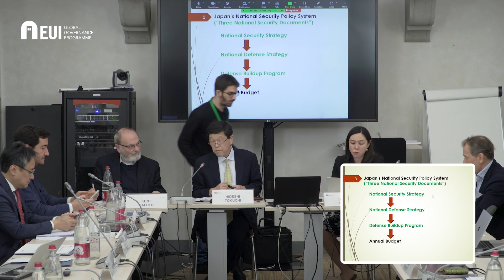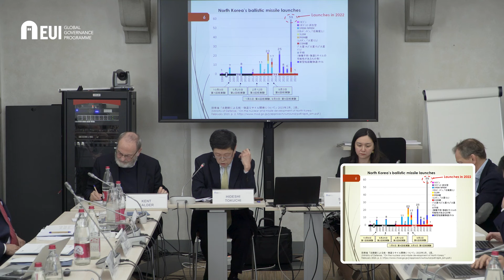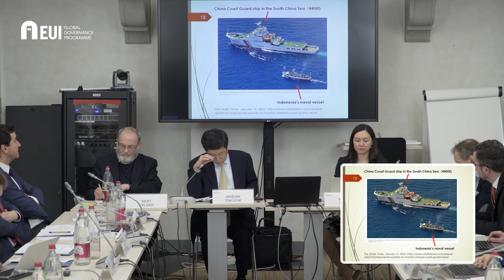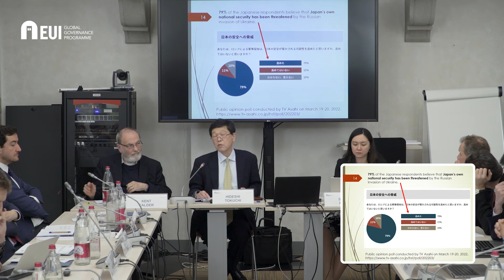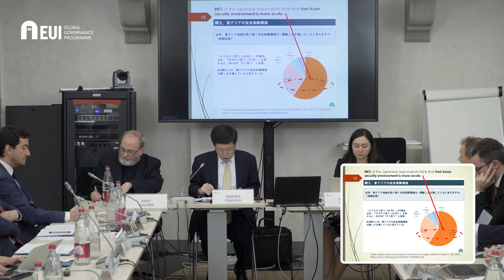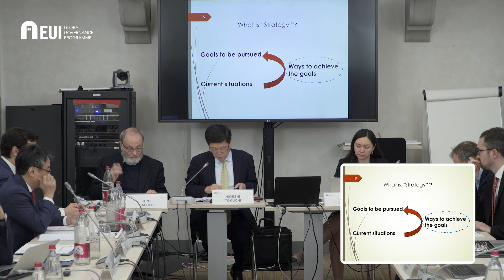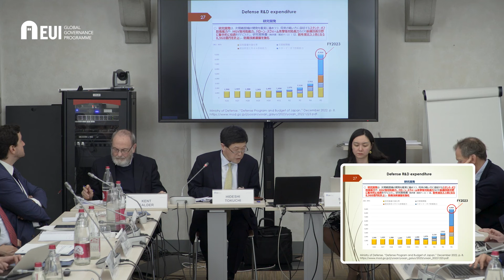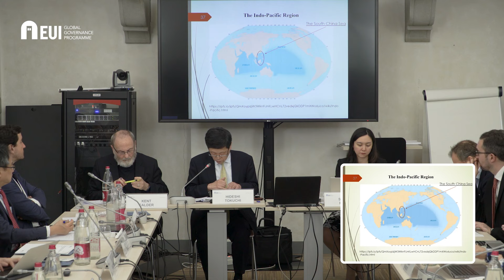Japan’s new security strategy | EU-Asia Annual Conference 2023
EU-Asia annual conference | 9 March 2023 | Panel 2

Whither national security? Comparing the strategies in the era of geopolitical confrontations

The 2023 annual conference of the EU Asia Project at the Robert Schuman Centre for Advanced Studies, European University Institute, explored the future of national security in the era of geopolitical conflicts. There is a need for a serious review and update of our prior thinking, both as regards the threats we face and also how to confront them.

With Sino-American hegemonic rivalries intensifying, and in the midst of the Russian war waged against Ukraine, the EU and the Pentagon established, respectively, a strategic compass and the national defence strategy in March 2022. These were followed in June by a thoroughly revised strategic concept of NATO. The White House published its latest national security strategy in the autumn, while Japan completed its revision of such a strategy in late 2022.

In view of these developments, both in the fields of actual political processes and of strategic planning, this conference compares security strategies in order to examine the commonalities and differences. In so doing, we will better understand new concepts and trends as well as explore what challenges lie ahead in the next decade.